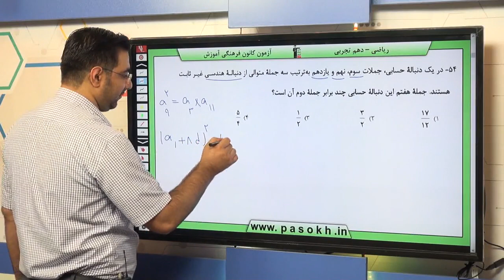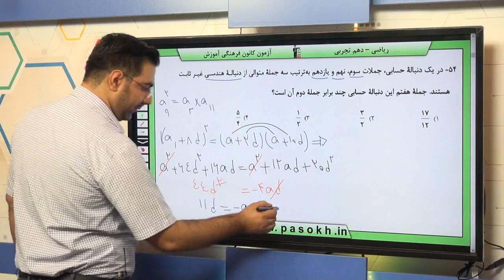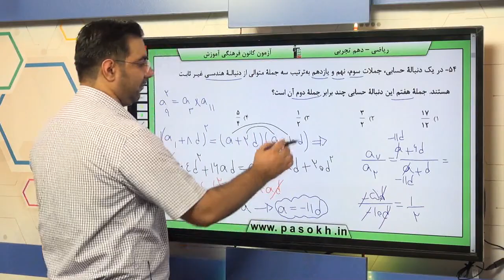پایه دهم تجربي رياضي 1 مجموعه ، الگو،‌دنباله دنباله هاي حسابي و هندسي سوال 54 درصد پاسخگویی 31